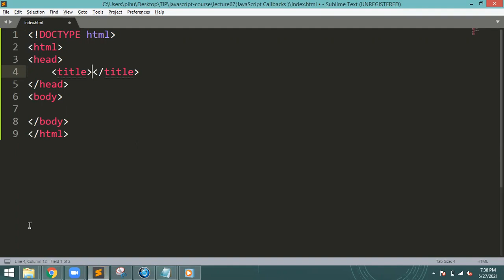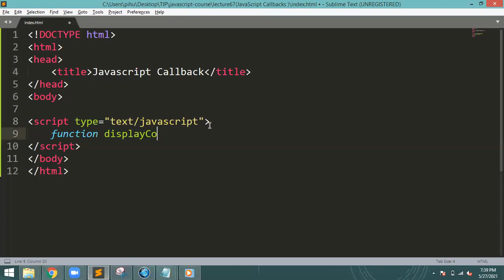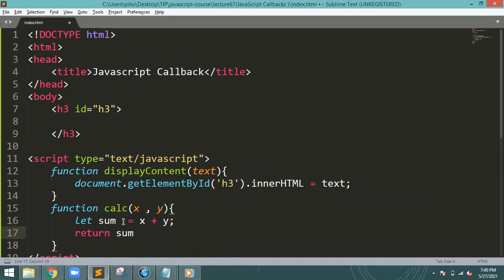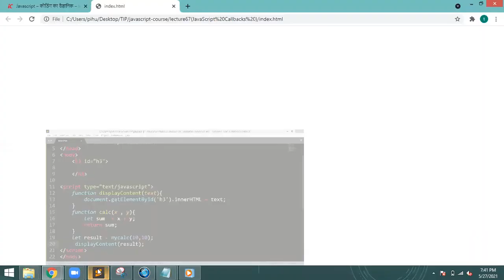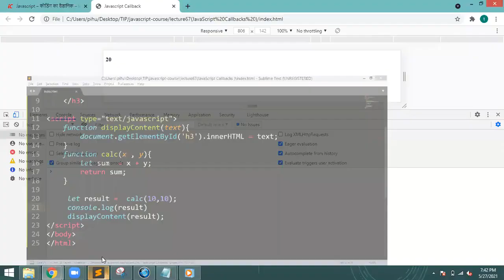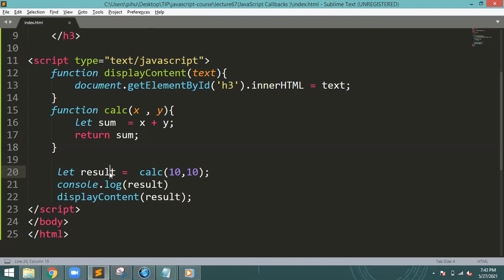Javascript Practical Course in Hindi : Class 60 - Asynchronous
✅ Courses With Job Offer :
1. Professional App Development Course.
2. Certified Sales and Marketing Mastery.